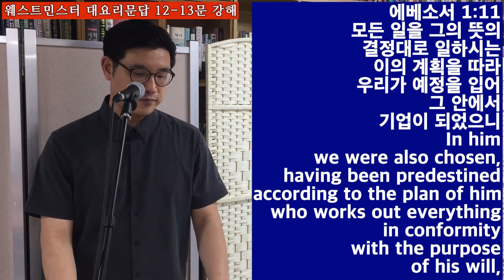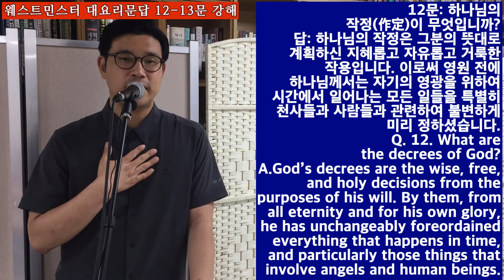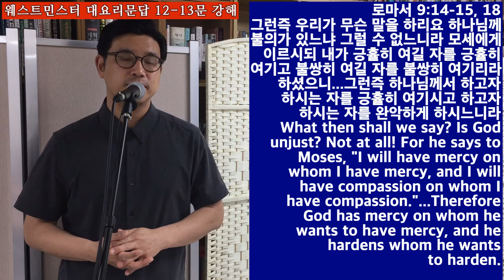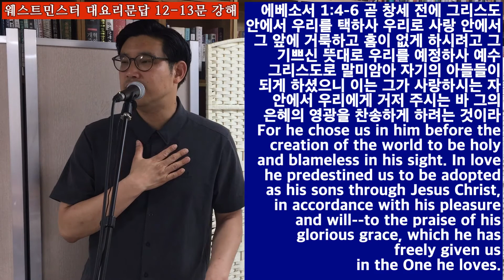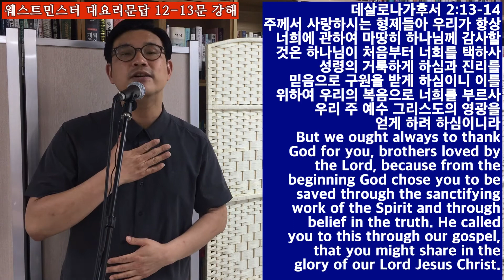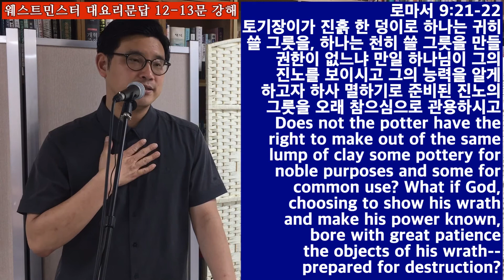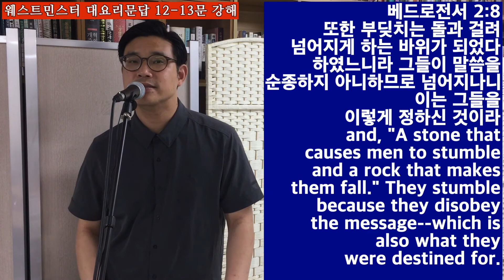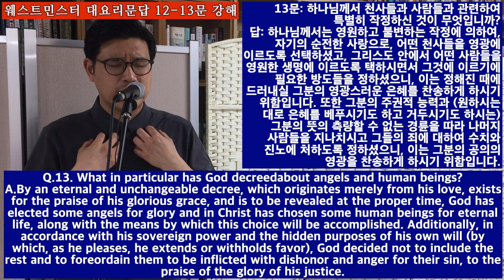하나님의 작정(作定)이 무엇입니까? 하나님께서 천사들과 사람들과 관련하여 특별히 작정하신 것이 무엇입니까? [웨스트민스터 대요리문답 12-13문 강해] Decrees of God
12문: 하나님의 작정(作定)이 무엇입니까?
답: 하나님의 작정은 그분의 뜻대로 계획하신 지혜롭고 자유롭고 거룩한 작용입니다. 이로써 영원 전에 하나님께서는 자기의 영광을 위하여 시간에서 일어나는 모든 일들을 특별히 천사들과 사람들과 관련하여 불변하게 미리 정하셨습니다.

13문: 하나님께서 천사들과 사람들과 관련하여 특별히 작정하신 것이 무엇입니까?
답: 하나님께서는 영원하고 불변하는 작정에 의하여, 자기의 순전한 사랑으로, 어떤 천사들을 영광에 이르도록 선택하셨고, 그리스도 안에서 어떤 사람들을 영원한 생명에 이르도록 택하시면서 그것에 이르기에 필요한 방도들을 정하셨으니, 이는 정해진 때에 드러내실 그분의 영광스러운 은혜를 찬송하게 하시기 위함입니다. 또한 그분의 주권적 능력과 (원하시는 대로 은혜를 베푸시기도 하고 거두시기도 하시는) 그분의 뜻의 측량할 수 없는 경륜을 따라 나머지 사람들을 지나치시고 그들의 죄에 대하
여 수치와 진노에 처하도록 정하셨으니, 이는 그분의 공의의 영광을 찬송하게 하시기 위함입니다.
Q. 12. What are the decrees of God?

A. God’s decrees are the wise, free, and holy decisions from the purposes of his will.1 By them, from all eternity and for his own glory, he has unchangeably foreordained everything that happens in time,2 and particularly those things that involve angels and human beings.

1. Eph 1.4,11, Rom 11.33, Rom 9.14-15,18.

2. Acts 4.27-28, Rom 9.22-23, Ps 33.11.

Q. 13. What in particular has God decreed about angels and human beings?

A. By an eternal and unchangeable decree, which originates merely from his love, exists for the praise of his glorious grace, and is to be revealed at the proper time, God has elected some angels for glory1 and in Christ has chosen some human beings for eternal life, along with the means by which this choice will be accomplished.2Additionally, in accordance with his sovereign power and the hidden purposes of his own will (by which, as he pleases, he extends or withholds favor), God decided not to include the rest and to foreordain them to be inflicted with dishonor and anger for their sin, to the praise of the glory of his justice.3

1. 1 Tm 5.21.

2. Eph 1.4-6, 2 Thes 2.13-14, 1 Pt 1.2.

3. Rom 9.17-18,21-22, Mt 11.25-26, 2 Tm 2.20, Jude 4, 1 Pt 2.8.
엡1:4

[개역개정]
4. 곧 창세 전에 그리스도 안에서 우리를 택하사 우리로 사랑 안에서 그 앞에 거룩하고 흠이 없게 하시려고

[NIV]
4. For he chose us in him before the creation of the world to be holy and blameless in his sight. In love

  엡1:11

[개역개정]
11. 모든 일을 그의 뜻의 결정대로 일하시는 이의 계획을 따라 우리가 예정을 입어 그 안에서 기업이 되었으니

[NIV]
11. In him we were also chosen, having been predestined according to the plan of him who works out everything in conformity with the purpose of his will,

  롬11:33

[개역개정]
33. 깊도다 하나님의 지혜와 지식의 풍성함이여, 그의 판단은 헤아리지 못할 것이며 그의 길은 찾지 못할 것이로다

[NIV]
33. Oh, the depth of the riches of the wisdom and knowledge of God! How unsearchable his judgments, and his paths beyond tracing out!

  롬9:14-15

[개역개정]
14. 그런즉 우리가 무슨 말을 하리요 하나님께 불의가 있느냐 그럴 수 없느니라
15. 모세에게 이르시되 내가 긍휼히 여길 자를 긍휼히 여기고 불쌍히 여길 자를 불쌍히 여기리라 하셨으니

[NIV]
14. What then shall we say? Is God unjust? Not at all!
15. For he says to Moses, "I will have mercy on whom I have mercy, and I will have compassion on whom I have compassion."

  롬9:18

[개역개정]
18. 그런즉 하나님께서 하고자 하시는 자를 긍휼히 여기시고 하고자 하시는 자를 완악하게 하시느니라

[NIV]
18. Therefore God has mercy on whom he wants to have mercy, and he hardens whom he wants to harden.

  롬9:22-23

[개역개정]
22. 만일 하나님이 그의 진노를 보이시고 그의 능력을 알게 하고자 하사 멸하기로 준비된 진노의 그릇을 오래 참으심으로 관용하시고
23. 또한 영광 받기로 예비하신 바 긍휼의 그릇에 대하여 그 영광의 풍성함을 알게 하고자 하셨을지라도 무슨 말을 하리요

[NIV]
22. What if God, choosing to show his wrath and make his power known, bore with great patience the objects of his wrath--prepared for destruction?
23. What if he did this to make the riches of his glory known to the objects of his mercy, whom he prepared in advance for glory--

  시33:11

[개역개정]
11. 여호와의 계획은 영원히 서고 그의 생각은 대대에 이르리로다

[NIV]
11. But the plans of the LORD stand firm forever, the purposes of his heart through all generations.

  딤전5:21

[개역개정]
21. 하나님과 그리스도 예수와 택하심을 받은 천사들 앞에서 내가 엄히 명하노니 너는 편견이 없이 이것들을 지켜 아무 일도 불공평하게 하지 말며

[NIV]
21. I charge you, in the sight of God and Christ Jesus and the elect angels, to keep these instructions without partiality, and to do nothing out of favoritism.

  엡1:4-6

[개역개정]
4. 곧 창세 전에 그리스도 안에서 우리를 택하사 우리로 사랑 안에서 그 앞에 거룩하고 흠이 없게 하시려고
5. 그 기쁘신 뜻대로 우리를 예정하사 예수 그리스도로 말미암아 자기의 아들들이 되게 하셨으니
6. 이는 그가 사랑하시는 자 안에서 우리에게 거저 주시는 바 그의 은혜의 영광을 찬송하게 하려는 것이라

[NIV]
4. For he chose us in him before the creation of the world to be holy and blameless in his sight. In love
5. he predestined us to be adopted as his sons through Jesus Christ, in accordance with his pleasure and will--
6. to the praise of his glorious grace, which he has freely given us in the One he loves.

  살후2:13-14

[개역개정]
13. 주께서 사랑하시는 형제들아 우리가 항상 너희에 관하여 마땅히 하나님께 감사할 것은 하나님이 처음부터 너희를 택하사 성령의 거룩하게 하심과 진리를 믿음으로 구원을 받게 하심이니
14. 이를 위하여 우리의 복음으로 너희를 부르사 우리 주 예수 그리스도의 영광을 얻게 하려 하심이니라

[NIV]
13. But we ought always to thank God for you, brothers loved by the Lord, because from the beginning God chose you to be saved through the sanctifying work of the Spirit and through belief in the truth.
14. He called you to this through our gospel, that you might share in the glory of our Lord Jesus Christ.

  롬9:17-18

[개역개정]
17. 성경이 바로에게 이르시되 내가 이 일을 위하여 너를 세웠으니 곧 너로 말미암아 내 능력을 보이고 내 이름이 온 땅에 전파되게 하려 함이라 하셨으니
18. 그런즉 하나님께서 하고
채널에 가입하여 혜택을 누려보세요.